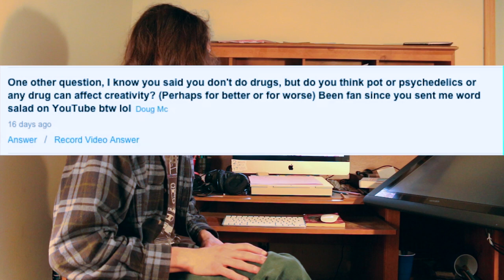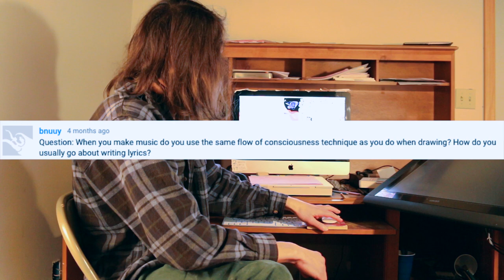Q & A: Drugs, Talking and Making Stuff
Q and A: Drugs, Talking and Making Stuff. Ask me more questions in the comments for future episodes!

▶Coloring book now on amazon

In this Question and Answer vlog I talk about psychedelic drugs, answering questions v.s. asking questions, how I write music, and what some of my early influences for creating animation were. These were all great questions to answer. Welp, back to work!